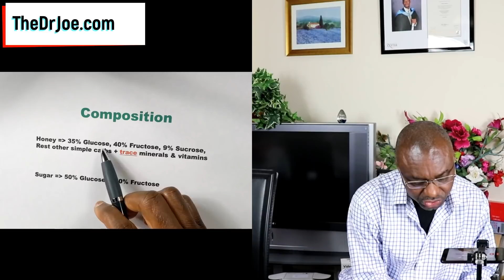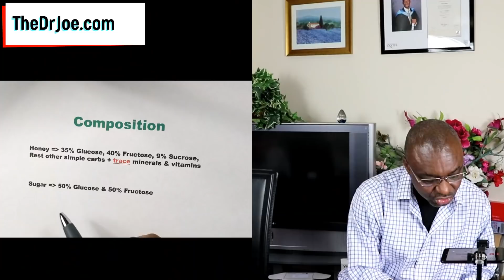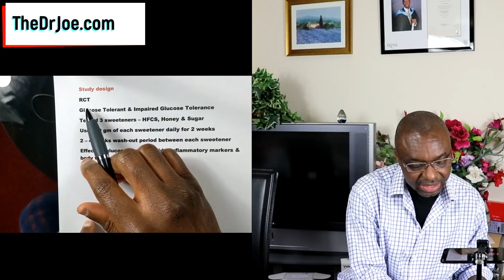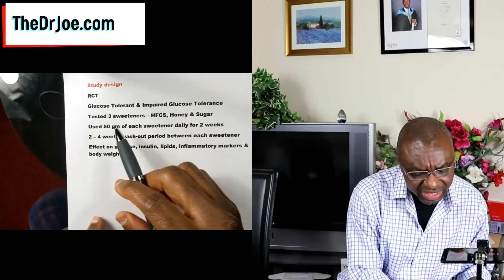Honey Vs Sugar (Is Honey Better Than Sugar) - Facts & Science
Is honey better than sugar? Find the objective answer right here in this video. No gimmicks. Just the bare facts and evidence.

Lots of people believe honey to be a netter substitute for sugar but are they right in their thinking or is it just a myth that has been carried on from generation to generation. You will find out in the video if honey is good for you. Is honey legit and safe? Is honey good for your health? Is honey good for your metabolic health? You will find out honey vs sugar which is healthier, honey vs sugar sweetness. You will find out honey vs sugar calories, honey vs sugar glycemic index, honey vs sugar composition, honey vs sugar which is better for diabetics.
It is a nice video that is destined to educate and inform you about honey and sugar and how both honey and sugar affect your metabolic health.